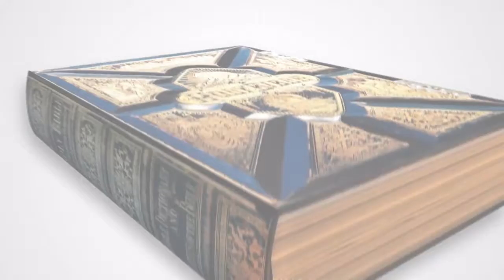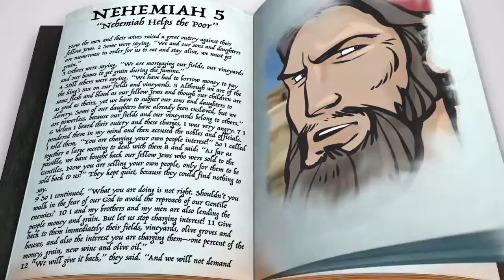Kids' Worship - Sunday, September 12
This week in our Kids’ Worship episode, we continue to learn more about Nehemiah and how he helped to rebuild the wall around Jerusalem, and how he helped his people.  Tune in Sunday at 9:15am to learn more!